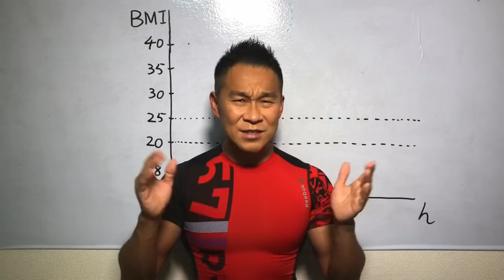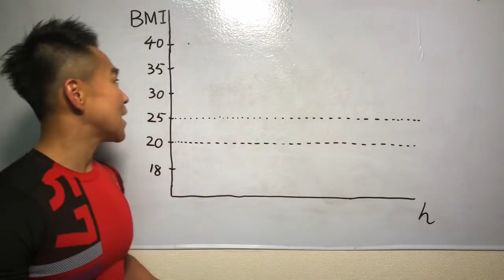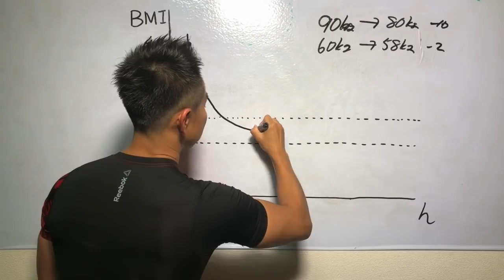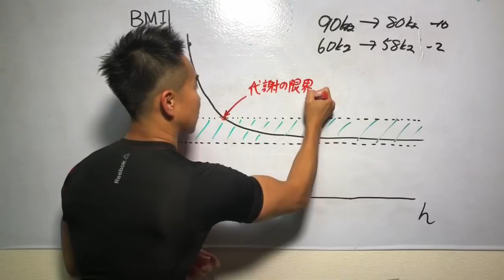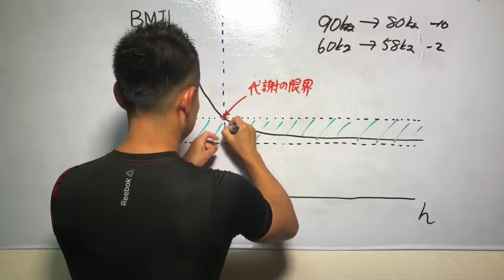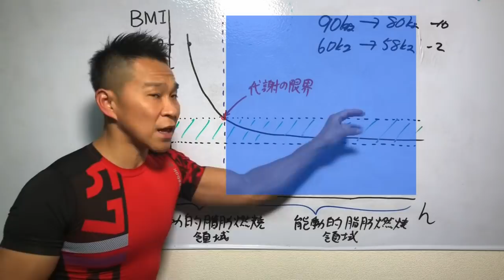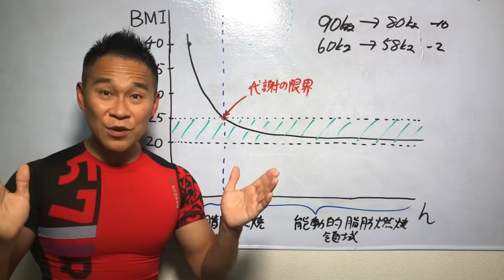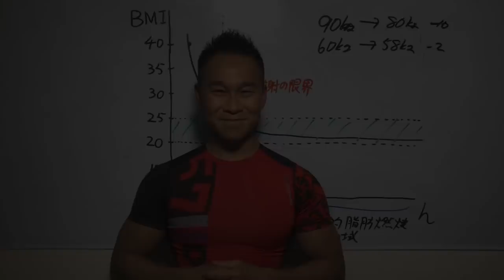糖質制限と有酸素運動は一緒にやるな！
【無料メルマガ】30日以内に−5kg痩せる
ネギ式DIETメソッドメールマガジン

私が直接指導で必ず痩せる❗️「1ヶ月個別ダイエット指導」

絶対痩せる低糖質パンです是非お試しください！🥖🥖🥖

「痩せるなら私と一緒に繋がろう！友達を作ろう！」
自宅がフィットネスクラブに変わるネギ式BootCamp

ダイエット専門トレーナーの根岸です。

DIETで有酸素運動を選ぶ愚かさをこの動画で説明します。

体の仕組みを知れば太ってる人は有酸素運動するべきではありません。

ましてや糖質制限と有酸素は一緒にやってはダメ！

恒常性を知り、減量曲線を学べば簡単に理解できます。

その理由を動画で解説しました。